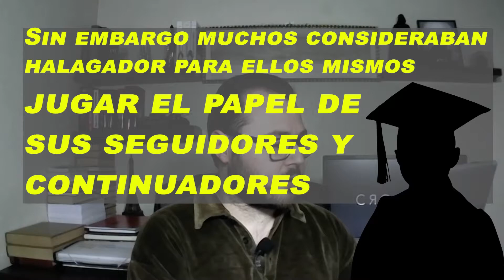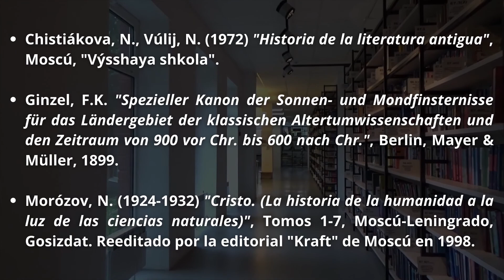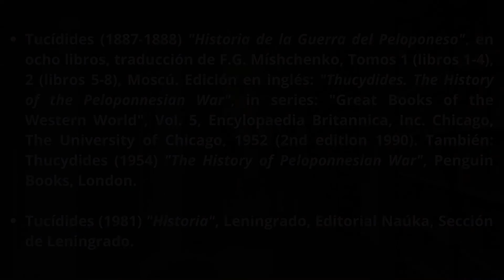⚔️ Los tres ECLIPSES de TUCÍDIDES y la GUERRA del PELOPONESO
🌑 ¿Están bien datados los tres eclipses de Tucídides?
⚔️ ¿Qué ocurre, entonces, con la famosa Guerra del Peloponeso?
🔭 ¿Puede la astronomía cambiar las fechas históricas?

▶️ DESCUBRID TODO ESTO Y MUCHO MÁS EN EL PRESENTE VÍDEO 🎬

🟢 Este vídeo se ha realizado siguiendo la obra: Fomenko, A.T. (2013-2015) "Los números contra la mentira", Moscú, AST.

👨🏻‍🎓🗣️ Intentaré contestar a todos vuestros comentarios. Intentaré resolver todas vuestras dudas personales.

📚 BIBLIOGRAFÍA: 🕒17:50